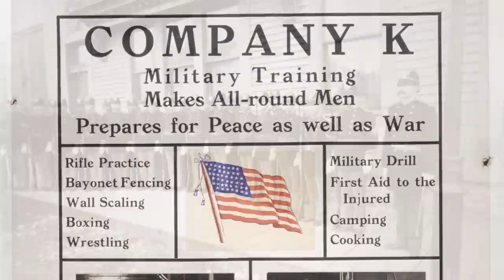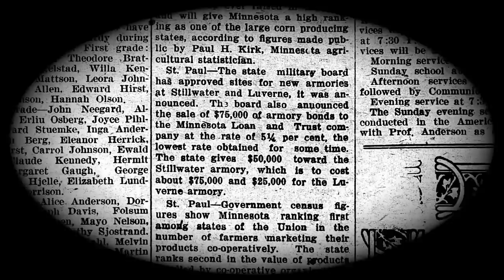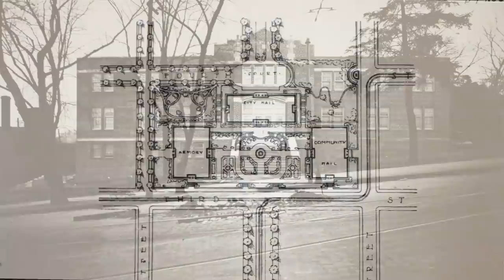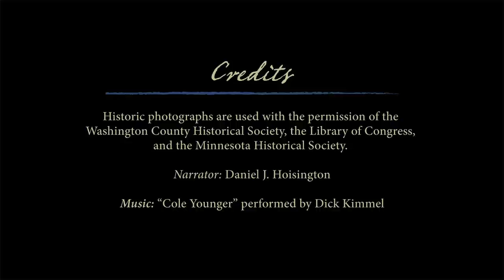07 National Guard Armory (107 Chestnut Street)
The National Guard Armory was built in 1922. Stillwater has a long tradition with the National Guard, and after World War I, the city pressed for a new building. Oscar Lang, a well-known Minneapolis architect, designed the hall. It was used not just for military training, but also for public events, sports, and concerts.